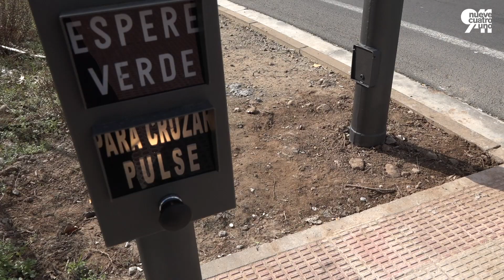El funcionamiento del nuevo semáforo en Los Lirios